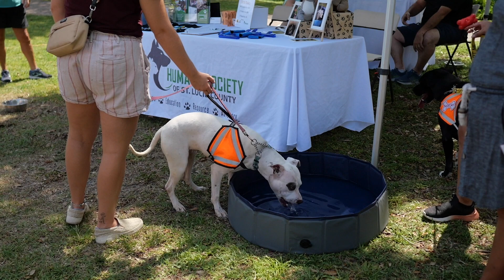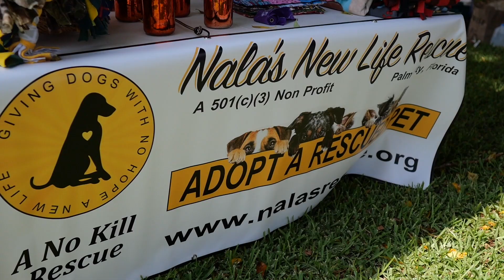Check Out this Video Recap of Luke Day 2023 in Stuart, Florida!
Check out these video highlights from Luke Day 2023 in support of the Humane Society of St. Lucie and Nala's New Life Rescue in Stuart, FL!